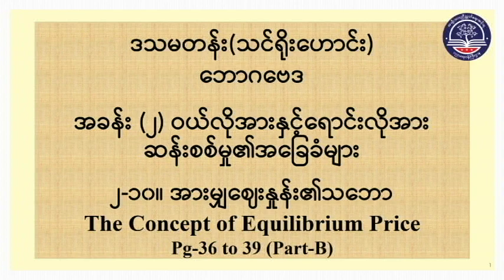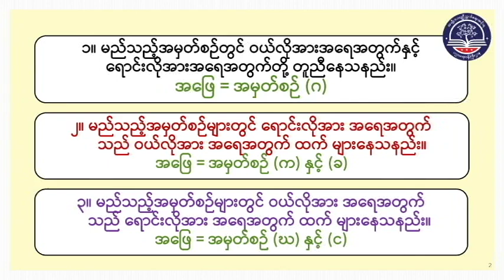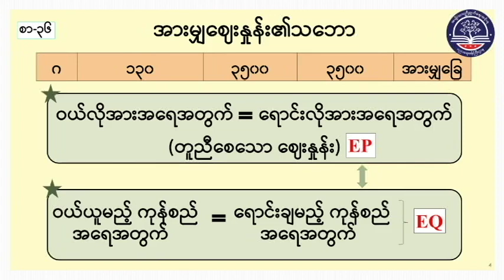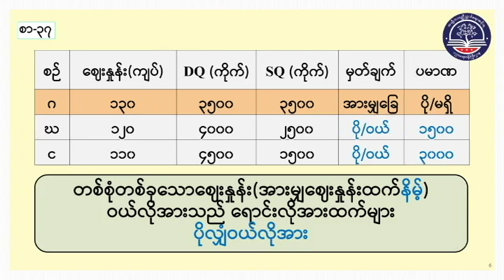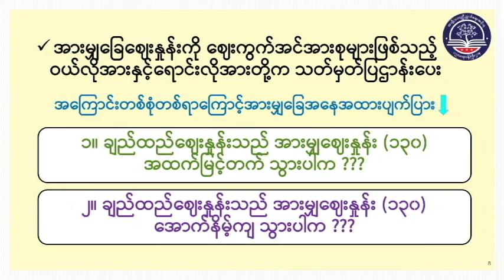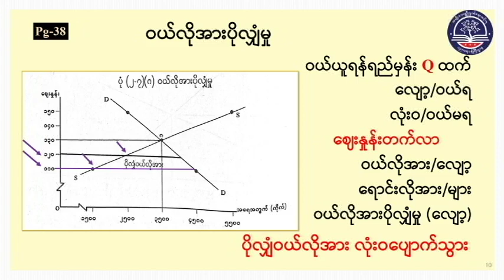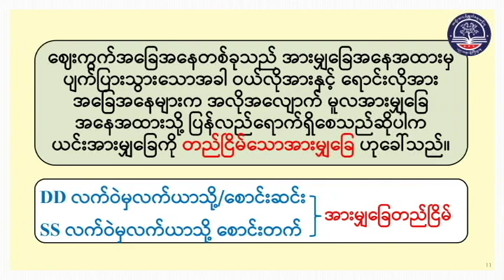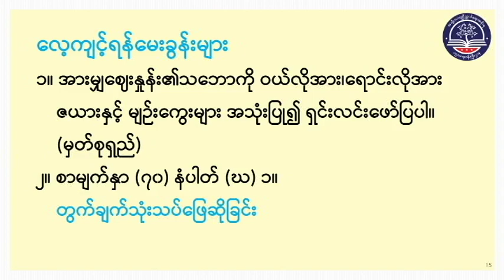Grade 11 Economics, Chapter 2, 2.10, Page 36-39, Part B